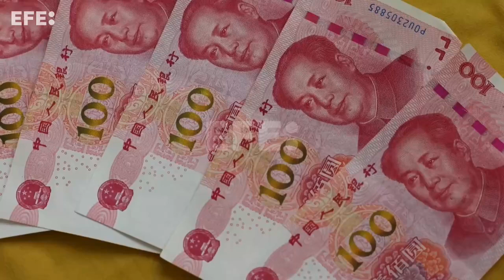BPC dará máxima prioridad a tasa cambio estable tras caída de yuan ante dólar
Pekín (China), 29 sep (EFE/EPA).- El Banco Popular de China (BPC, central) aseguró que dará máxima prioridad a la estabilidad en los mercados de cambios de divisas después de que la tasa 'onshore' del yuan -la negociada en mercados chinos- cayese ayer a mínimos desde la crisis financiera de 2008 frente al dólar.
Imagen: Mark Cristino